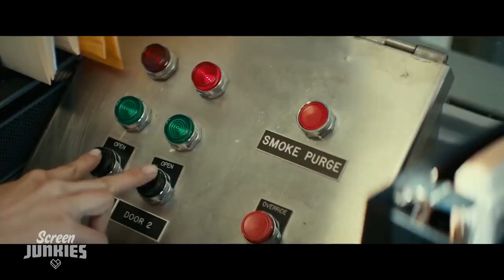Honest Trailers - Halloween (2018)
After sequels and reboots that range from "meh" to "please kill meh" only one movie can try to restore a franchise to it's former glory - it’s the 2018 Halloween!

Written by Spencer Gilbert, Dan Murrell, Joe Starr, Lon Harris